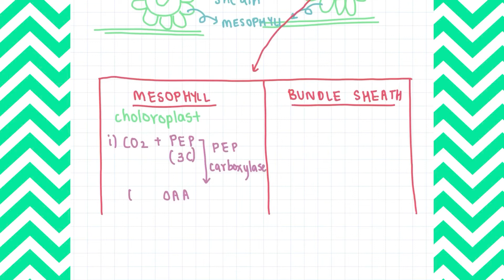C4 cycle (Tamil)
Hey guys, hope you like this video. This video is a brief description of the c4 cycle. Hope this video helps you to crack NEET.